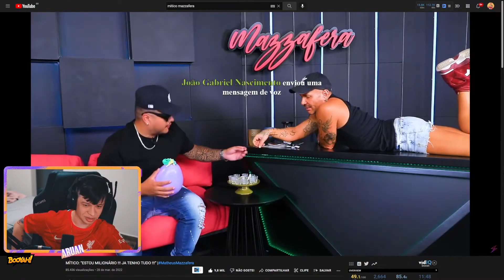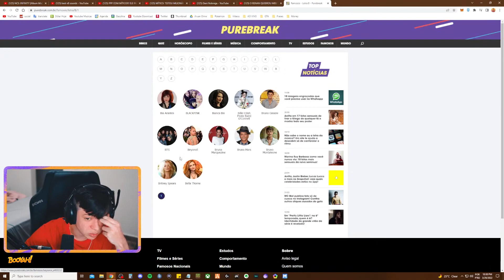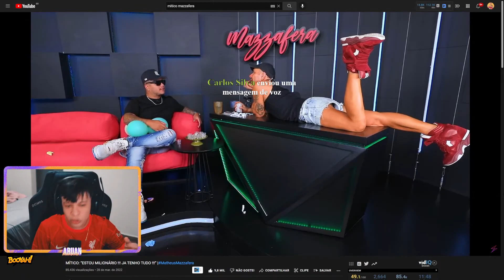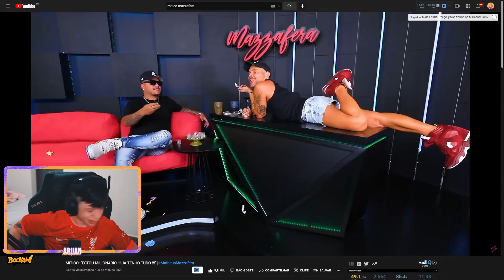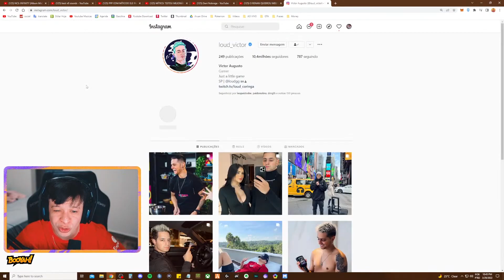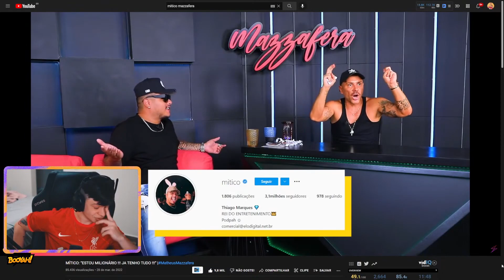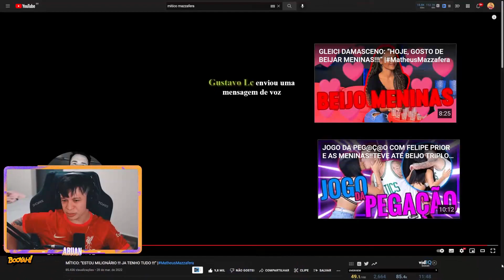ARUAN REAGE A MÍTICO: “ESTOU MILIONÁRIO !!! JA TENHO TUDO !!!” (HOTEL MAZZAFERA) - Cortes do Aruan